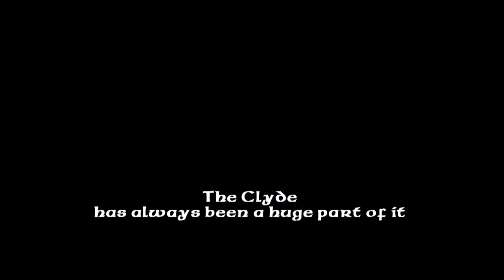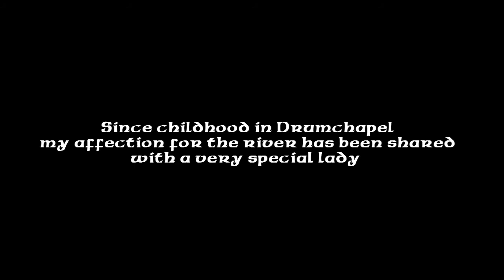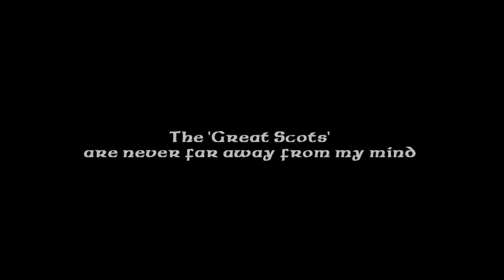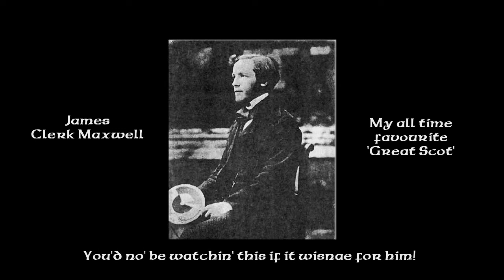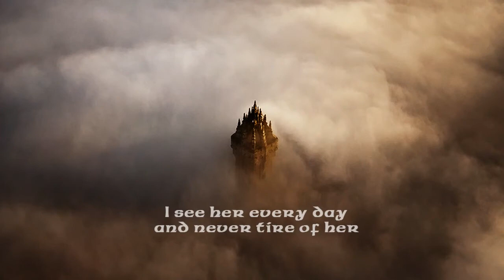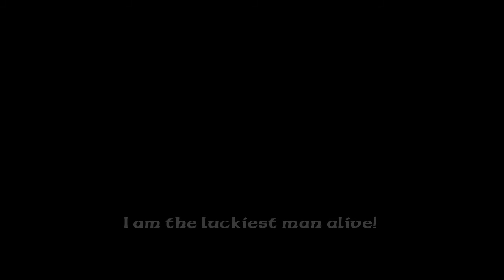Scotland: Born to love you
Made this in 2013 (hence the 52 years reference) .

Sick to the back teeth of SNP supporters claiming that those who do not align with them are not true Scots.

Cut my head off and on the stump, like a stick of rock, you will see the words Scottish Patiot.

I was born a Scot.  A Scot I will die.

So, I've re-posted this.